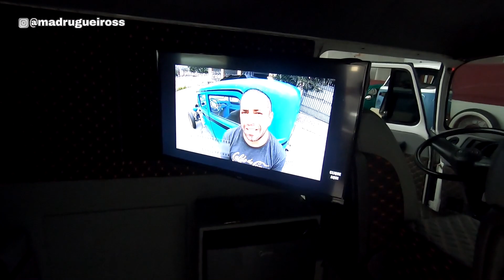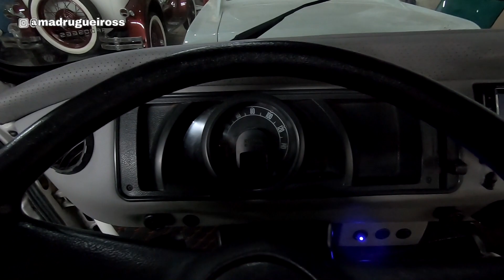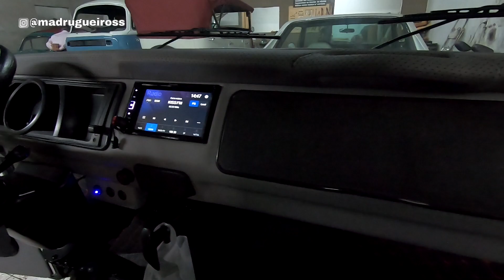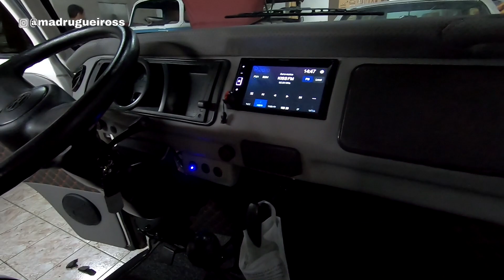KOMBI LA NEGRA | KOMBI FURGÃO CUSTOMIZADA COM CAMA TV FRIGOBAR E DIREÇÃO ELETRICA | EURO KOMBI